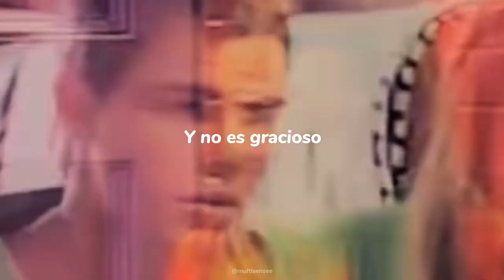Traitor - Mar y Thiago (+Luna)